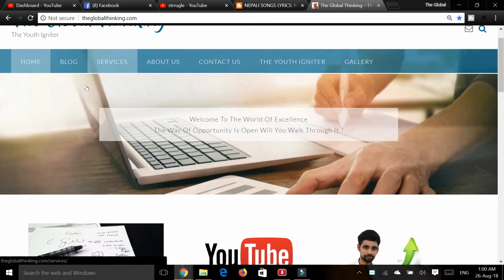Bemishaal || Haarna Mana Hai || असंभव कुछ भी नहीं || best motivational video in Hindi || Part 2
Kam se kam ek baar jarur dekhein, aap har lakshya prapt karne aur sabhi samasyaon ka samna karne ke liye adhik utsahit honge. Is video mein maine ek kahani par charcha ki hai, jisme ek vyakti ki kahani hai jo kabhi bhi haar nahi maanta aur jo vibhinn chunautiyon ka saamna karta hai. Yeh video aapko dimaag hilane wali prerna degi.

Bemishaal || हारना मना है || Raakhi Special || Best Motivational Video in Hindi || Part 1

Kisi ke bhi kehne par na suno, bas usse tod do.